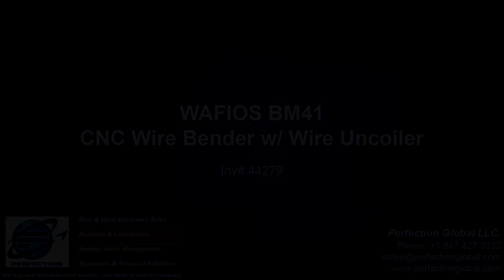WAFIOS BM41 CNC Wire Bender w/ Wire Uncoiler | For Sale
Perfection Global has been satisfying customers for more than 50 years and has earned its worldwide reputation as the trusted source for buying used machinery. In addition to owning one of the largest inventories of used machinery in the world, we also maintain the industry’s most complete machinery database, and can locate the perfect machine for you even if we do not personally have it in stock. Perfection Global handles a wide variety of used industrial equipment, including but not limited to; CNC Machine tools, Fabricating Equipment, Presses, Plastics, Material Handling and Conventional Machinery. Our reputation continues to grow because of our commitment to honesty, clear communication, and customer satisfaction.